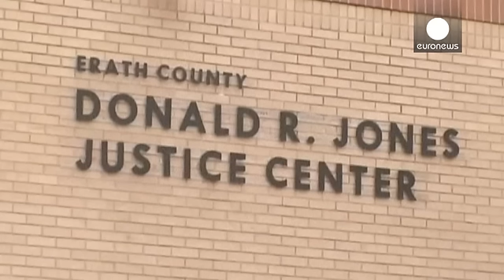بدء محاكمة قاتل "شيطان الرمادي"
في تكساس، بدأت اليوم الاثنين محاكمة ايدي راي روث المتهم بقتل كريس كايل الجندي السابق في البحرية الاميركية وصديقه شاد ليتلفيلد في حقل الرماية التابع لمنتجع غلين روز تكساس قبل عامين تماماً.

محامي الدفاع سيجهد في اقناع المحكمة وهيئة المحلفين بان روث كان يعاني من اضطراب نفسي بعد خدمته في العراق وفي هايتي.

لكن شقيقة روث اعلنت عبر الهاتف انه اعترف لها بقتله رجلاً.

بعض المراقبين يخشون ان يؤثر فيلم "القناص" الذي يحكي قصة كايل على قرار هيئة المحلفين. فالقاضي جايسن كاشون اكد انه لن يستبعد المحلفين الذي…